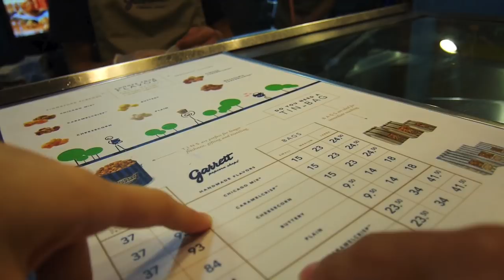VLOG: Studying 13 hours b4 history paper that I didn't know about...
Hey!